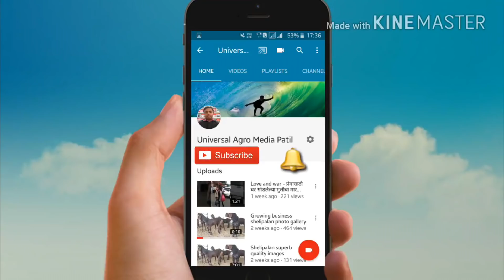सातबारा उताऱ्यातील आपला हिस्सा आणि आनेवारी कशी काढायची ?आणे,आनेवारी,,aanewari,aanevari MO.9730607617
(Vishwa Ayurvedic Tel) विश्व आयुर्वेदिक तेल - हा व्हिडीओ खुप महत्वाचा आहे. पहायला अजिबात विसरू नका. विश्व आयुर्वेदिक तेल For Order - 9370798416

सातबारा उताऱ्यातील आपला हिस्सा आणि आनेवारी कशी काढायची ? MO.9730607617
7/12 उतारा,7/12 utara maharashtra,satbara utara maharashtra,universal agro media,खातेफोड,जमीन मोजणी कशी करावी,jamin mojani kashi karavi,satbara utara,jamin mojani app,जमीन मोजणी,जमीन मोजणी कशी करावी app,सरकारी जमीन मोजणी कशी करावी,शेत जमीन मोजणी कशी करावी,आणे वारी मधे जमीन
How can I get 7/12 extract online in Maharashtra?
How do I check my Satara 7/12 online?
How can I get 7/12 online in Nagpur?
How can I add my name in 7 12 in Maharashtra?
bhumi abhilekh shivar
7/12 utara in marathi online
official website mahabhulekh 7-12
satbara utara maharashtra app
digital 7/12
 jaminiche vad
jaminiche kayade
sheti vishayak niyam
kayda book in marathi
sarkari jamin mojani fees
sheti vishayak kayda
kamgar act in marathi
kayda vishay mahiti
jamin mojani pdf
7/12 utara pune
जमिनीची खाते फोड कशी करावी आणि काय प्रोसेस असेल डॉक्युमेंट्स काय लागतील ? .
शेती खातेफोडअभावी अपात्रतेचा ..
 नव्हे तर राज्यात अनेक शेतकऱ्यांची जमिनीची अद्याप खाते फोड झालेली नाही.
क-कायदा - जमीन महसूल अधिनियम १९६६ .. जमी...
खातेदाराच्या मालकीच्या जमीनीचे खाते वाटप हे ... करावी यासंबंधीचा तहसील-दाराचा आदेश. ... मालमत्तेची वाटणी कायदेशीर वारसांना कशी .
ई मोजणी-भूमि अभिलेख विभाग ...bhumiabhilekh.maharashtra.gov.in › ...
मुघलकाल तसेच पेशवेकालीन कालावधीत जमीन मोजणीचे अद्यावत असे अभिलेख केले गेले नव्हते तथापि जमिन मोजणीच्या वेगवेगळया पध्दती अस्तित्वात होत्या. ब्रिटीश सरकारने राज्य ...
मोजणी अर्ज-भूमि अभिलेख विभाग ...bhumiabhilekh.maharashtra.gov.in › ...
मोजणी अर्ज. मोजणी अर्ज नमुना. मुख्य पृष्ठ; विभागाविषयी. ध्येय New · इतिहास · विभागाची रचना; विभागाची माहिती. नागरी भूमापन विभाग · एकत्रिकरण विभग · आस्थापना. विभागातील अधिकारी.
जमीन मोजणी आता फक्त अर्ध्या ..
Land counting now in just half an hour Marathi News: जमीन मोजणीसाठी जीपीएस रीडिंग घेण्यासाठीचा वेळ कमी करण्यासाठी भूमी अभिलेख विभागाने सर्व्हे ऑफ इंडियाच्या मदतीने 'कॉर्स' ...
गुंठ्यामध्ये जमीन कशी मोजावी ..
गुंठ्या मध्ये जमीन मोजणी कशी करावी ? How to measure land in guntha? एक गुंठा म्हणजे किती जमीन ?
मोजणी फी - mahabhumi.gov.inemojni.mahabhumi.gov.in › mojani
मागे जा. मोजणी फी. संकलन, जमीनीचा संकेताक्षर. --निवडा--, भूमापन, नागरी भूमापन. जमिनीचा संकेतांक, क्षेत्र, लगत, सहधारक. . मोजणीचा प्रकार-उद्देश, मोजणीचा ...
वाटप नोंद कशी करतात? -
 यासाठी दावा दाखल करुन त्याची नोंदणी करावी लागते, वादी, प्रतिवादींना नोटीस ...
Maharashtra Civil Servicemaharashtracivilservice.org ›
... निर्णय घेणे याबाबत कशी कार्यवाही करावी ... व चुलत अजोबा यांच्यात कोणतीही खाते फोड ...
वडिलोपार्जित संपत्तीवर ... -
. असेल, तर त्या संपत्तीची वाटणी कशी करायची, याचा सर्वस्वी अधिकार तुमचाच आहे.
ई नकाशा-भूमि अभिलेख विभाग ...bhumiabhilekh.maharashtra.gov.in › ...
त्यामुळे " ई नकाशा " हा प्रकल्प हाती घेणेत आला आहे.नकाशाचे संगणकीकरण करणे यामध्ये ...
Bhu-Naksha (Indian Cadastral Mapping Solution)upbhunaksha.gov.in
Login. Home. Location. State. Uttar Pradesh. जिला. तहसील. गाँव. Land Types Show Land Types .
वास्तु के अनुसार घर का नक्शा ...i
Bhu-Nakshabhunaksha.cg.nic.in
गाँव का नक्शा देखे : All Village Map with .
All Village Map with District || किसी भी गाँव का नक्शा देखे. Online Map of Indian Village - street map and satellite map. This app guide you ...
Bhu Naksha Online : भू - नक्शा –
Digital Land Map and Bhu Naksha Online for all states in one App अपनी जमीन का नक्शा निकाले वो भी बिल्कुल फ्री भू ...
संपूर्ण माहिती, हक्क ... - Grahak Margdarshangrahakmargdarshan.blogspot.com › ...
- मात्र योग्य ती कार्यवाही करावी; असा आदेश ... ८ अ : खाते उतारा, या नोंदवहीत खातेदाराचा ... सदरची जमिन त्या व्यक्तीकडे कशी आली ...
वारस अधिकारांचे नियम ...mr.vikaspedia.in › govt_schemes
... प्रकार · ऊर्जा तंत्रज्ञान · ऊर्जा कशी व कुठे वापराल · महिला आणि ऊर्जा · आणखी पहा... इ-शासन
varas dakhla online
jamin navavar kashi karavi
varas nond information marathi
varas dakhla form
Mahabhulekh 7/12 | महा भूमि अभिलेख bhulekh ...pmmodiyojana.in › mahabhulekh-7-...
- Mahbhumi Abhilekh 7 12 | Maharashtra mahabhulekh satbara | bhulekh.mahabhumi.gov.in Portal | Mahabhulekh ऑनलाइन भूमि ...
Portal for‎: ‎Land records
MAHA Bhulekh - Maharashtra Bhumi Abhilekh 7/12 8A – Apps ...play.google.com › store › apps ›
Maharashtra Bhumi Abhilekh mahabhulekh 7/12 utara Pune Nasik Solapur bhulekh.mahabhumi.gov.in maha bhulekh aurangabad MH bhumi ...
Computerised 7/12 – without digital signature | Thane District ...thane.nic.in › service ›
Mahabhulekh (i.e. Maharashtra Bhumi Abhilekh) – a land record website of Maharashtra state of India that provides 7/12 utara, 8A and property card (malmatta .